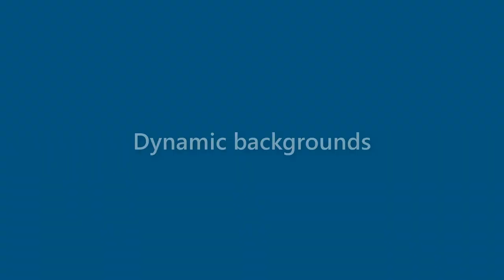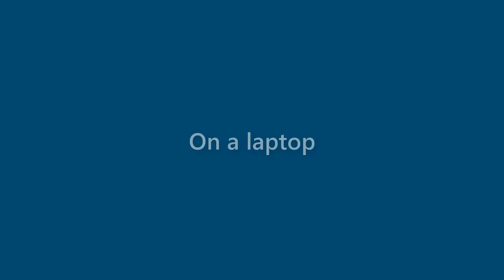Toni Lott - appearance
Name Look - Toni Lott - appearance. In this video we present "Toni Lott" name look and feel in various scenarios.
This video will cover:
How does "Toni Lott" look as a personal letterhead?
How does "Toni Lott" look on a business card?
How does "Toni Lott" look on a computer/laptop screen?
How does "Toni Lott" look with different background colors?
How does "Toni Lott" look with various fonts?